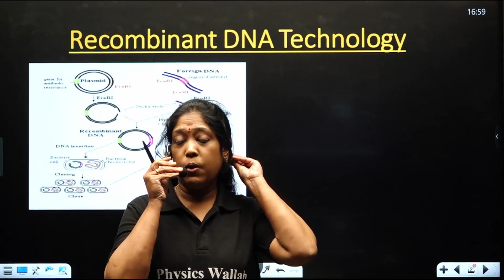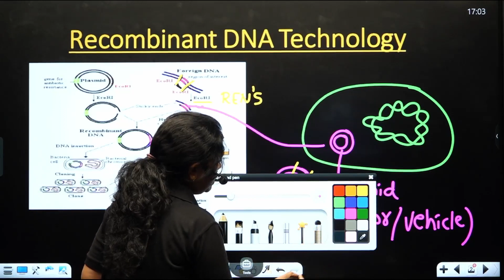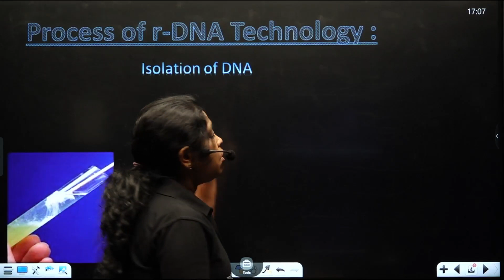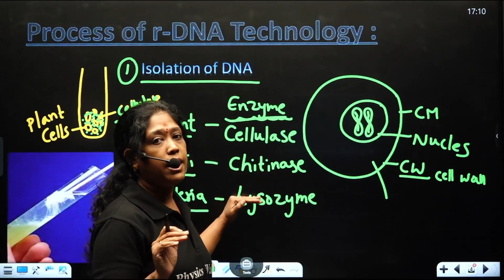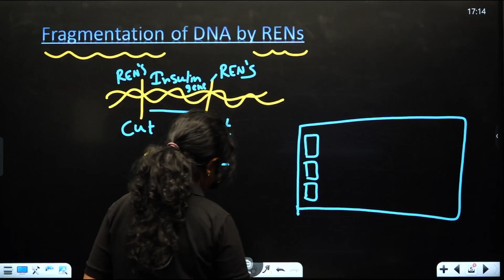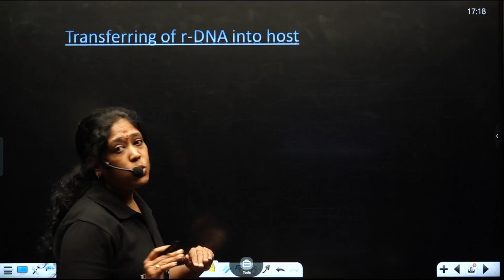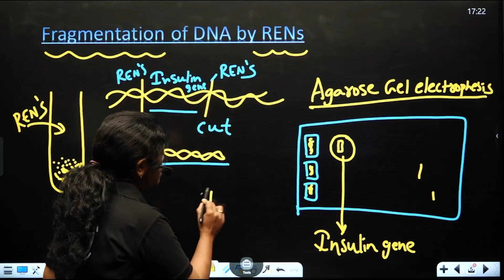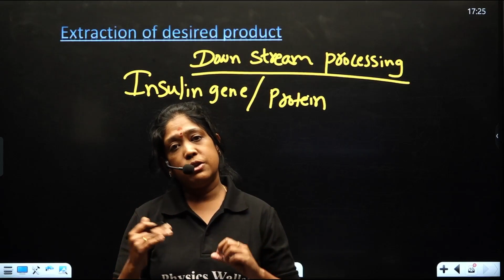Plasmid & R-DNA | Basics Of Botany | Class 11 | AP & TS Boards | Telugu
🔰Click Here to Enroll PRAGATI (PCM) Batch and Get Access to Notes & Other Things

Sub Topic
00:00 Intro
03:00 Recombinant DNA Technology
08:00 Plasmid
09:00 Process of R - DNA Technology
09:50 Isolation of DNA Diagram
14:00 Fragmentation of DNA by Rens
19:00 Transferring R-Dna into Host